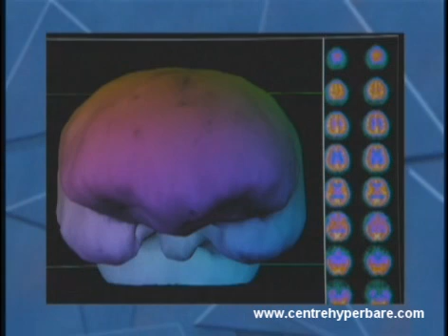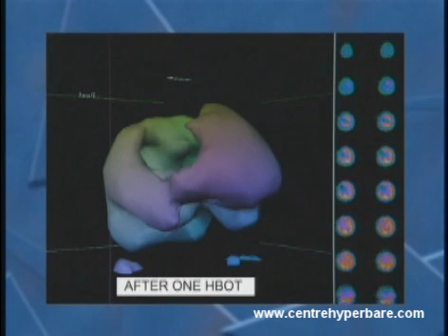Hyperbaric Oxygen Therapy - Why the Controversy? Pt 2/3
Episode about HBOT from The McCuistion Program